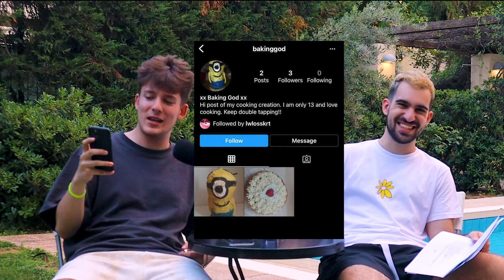Ο ΛΩΛΟΣ ΕΚΡΥΒΕ ΚΑΤΙ ΟΛΗ ΤΟΥ ΤΗ ΖΩΗ (Τσαι Με Λεμονι #11 ft. lwlosskrt)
Σήμερα έχουμε μαζί μας τον ΛΩΛΟ, ίσως τον αγαπημένο μου TikToker στην Ελλάδα. Διηγήθηκε τρελές ιστορίες από τη ζωή του με φωτιές και τροχαία και μας μίλησε για ταξιτζήδες, καφέδες και το παστίτσιο. Enjoy!

0:00 Intro
0:35 Ταξιτζηδες
1:36 Ο Λωλος πηγε να καει ζωντανος
2:20 Μεγαλυτερη φοβια
3:03 Νομοι του Λωλου
3:23 Ο Λωλος μισει το καπνισμα
3:58 Red Flags για κοπελες
4:33 Πιστευεις στους Εξωγηινους?
5:09 SUBSCRIBE
5:33 Παστιτσιο
6:26 Με ποσες εχεις παει?
6:58 Eχεις παει με τικτοκερ?
7:20 Ελληνιδα τικτοκερ που θα εκανες κατι
7:50 Ελληνα celebrity που θα ηθελες να εχεις BEEF
8:16 Τελευταια φορα που εκλαψες
9:00 Πως ΠΡΕΠΕΙ να πίνεται ο καφές
9:47 BEEF με θεατρο
10:11 Αγαπημένοι έλληνες τραπερς
11:17 Ελληνικο TikTok
11:38 Chris Kogias
12:36 Ο Λωλος παραλιγο να δει κάποιον να πεθαίνει
14:04 Outro